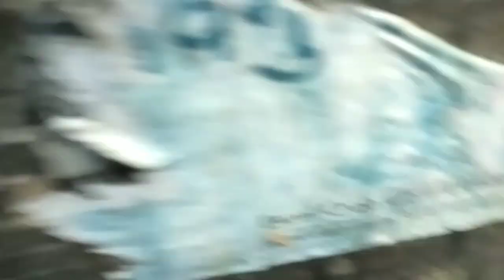4th vlog valentines day special#Rk#💖💖💘💘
Hlo everyone

I hope you guys will support me as well as upcoming days too

Thank you so much and happy valentines day to you all💖💖💖💖💘